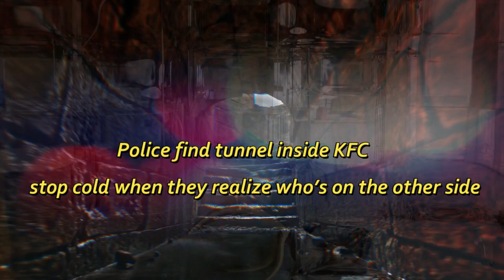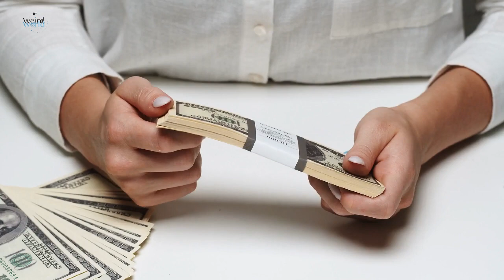Police find tunnel inside KFC, stop cold when they realize who’s on the other side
As he crept ahead through the abandoned restaurant, the only sound echoing through the empty building was the muted clunk of his steel-toed boots on the tiles.
He quietly walked past the filthy deep-fat fryer and moved toward the back of the kitchen. With his muscles coiled, he rounded the corner and stopped dead in his tracks. When he saw the 8-inch hole, he called for backup.